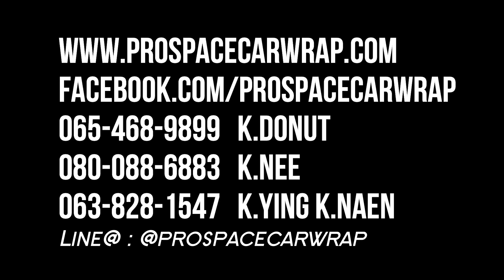เคลือบแก้ว New Audi Q8 Ceramic Glass Coating 9H By ProspaceGlassCoating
💡คิดถึงสติ๊กเกอร์คิดถึงเรา# ProspaceCarwrap📍🏁
ดูแลใส่ใจเก็บทุกรายละเอียด🤗

สอบถามรายละเอียดส่งแบบสั่งงานรบกวนแอดไลน์-ติดต่อสายตรง

ฝ่ายขาย sales

** ProspaceCarwrap**📍🇹🇭🇹🇭
🚘 เปลี่ยนสีรถยนต์ทั้งคันด้วยสติ๊กเกอร์
- รับออกแบบลาย-งานตัด-งานอิงค์เจ็ทสวยๆ
- ตกแต่งลายรถซิ่ง ,รถบ้าน ,รถสนาม ,รถมอเตอร์ไซค์ ,เจ็ทสกี, คาร์คลับฯลฯ

รับทำป้ายไวนิล ป้ายหน้าร้าน งานอิงค์เจ็ท งานสกรีน เรซิ่น
จำหน่าย ของแต่งรถ ของแต่งซิ่ง สวยงามน้ำหอมปรับอากาศ สติ๊กเกอร์3Mสะท้อนแสง

👉ที่อยู่ 〰️ติด ถนน กานจนาภิเษก ก่อนถึงร้านขายต้นไม้มุ้งหน้า พระราม 2

🔒.ร้านหยุดทุกวันจันทร์เปิดวันอังคาร-วันอาทิตย์
ตั้งแต่เวลา 9.00น.-19.00น.
โซนอาหาร 9.30น.-21.00น.